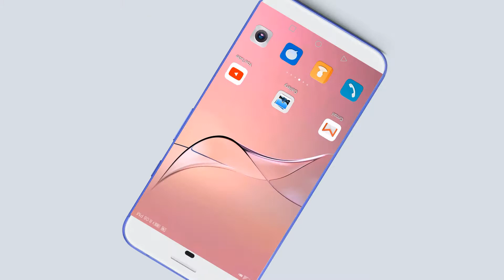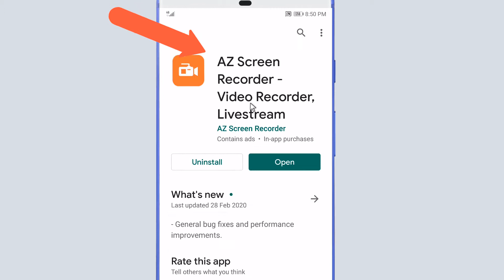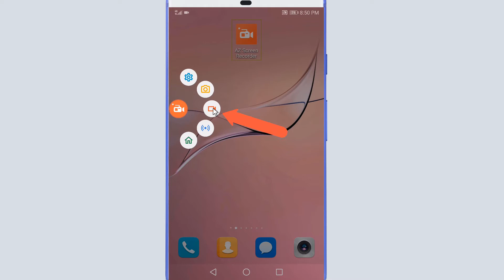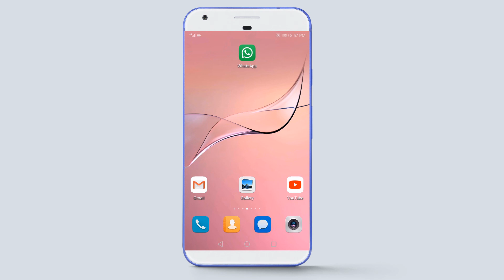How to Record Video Call on Skype, Whatsapp, Imo and Messenger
Is video main aik aisa software apko batayien gay k jis say ap har tarah ki video calls ko record kar payien gy.

1. Skype videos calls ko record karien.
2. Whatsapp videos calls ko record karien.
3. Facebook messenger ki video calls ko ab record karien.
4. Imo ki calls ko record karien.

Any problem And Question Comment Under I Will you soon As Possible
In This Video, i will show You How to Record Video Call on Skype, Whatsapp, Imo and Messenger ?

About: "Rafiq Smart Tv" channel Provides Online Classes (video) for: Android Computer, Internet, Whatsapp,Facebook,
Youtube, Mobile, Google , Twitter , Yahoo internet security, Data Security, Discovering New Technology, Website Development, Wordpress Tutorials, Online Earning tutorials, Design And Web Hosting Services / Domain Registration and Online Business Promotions Tips & Tricks Online Classes.

Video related below;

1.video call record karne ka tarika

2.video call recorder for android

3.video call recorder for whatsapp

4.whatsapp video call ki recording kaise kare

5.video call ki recording kaise hogi

6.video call record kaise kare

7.video call record kaise kiya jata hai

8.imo video call record kaise kare

9.video call recorder 2020

10.video call record hoti hai ya nahi